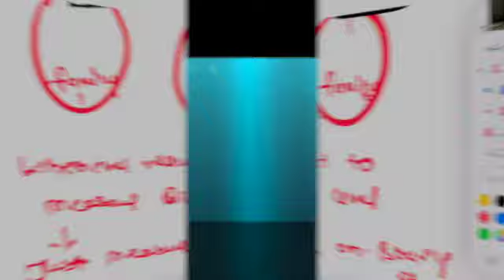DAY 35 YOUN SOURCE POINT , VITAL QI OF KIDNEY ON EACH MERIDIAN